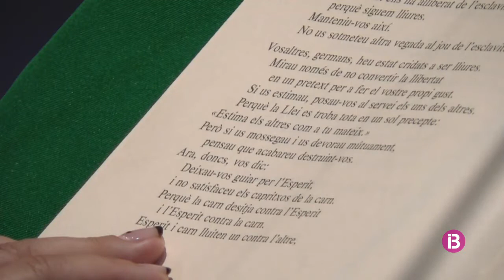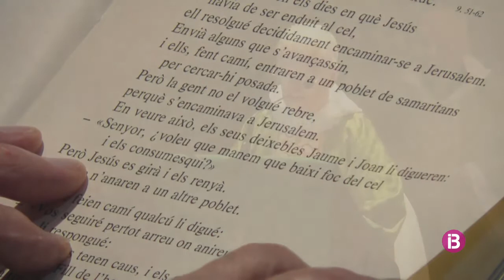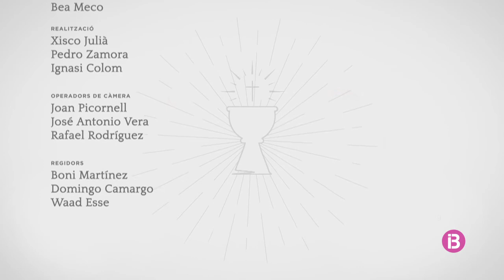Missa Dominical 26/06/2022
Dirigeix Mn. Antoni Vera